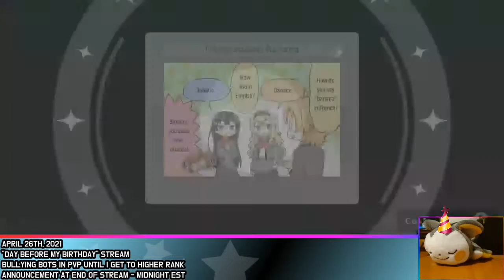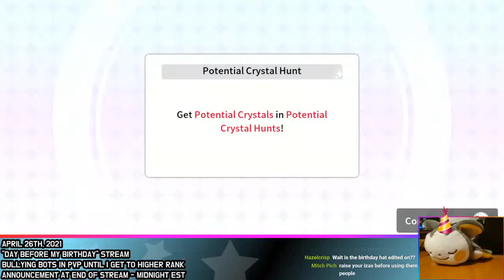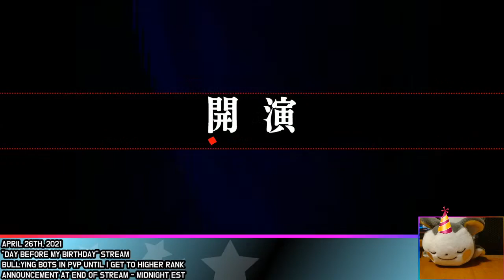Pre-Birthday Stream! Going till Midnight! | Revue Starlight ReLIVE | PvP & Trivia | 4.26.21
We will playing some Revue Starlight ReLIVE until midnight EST so we can go into my birthday! Hopefully we'll have some good games and think of some stuff to do along the way!